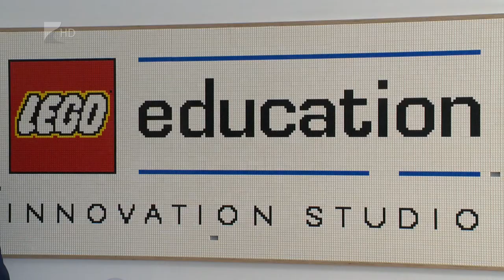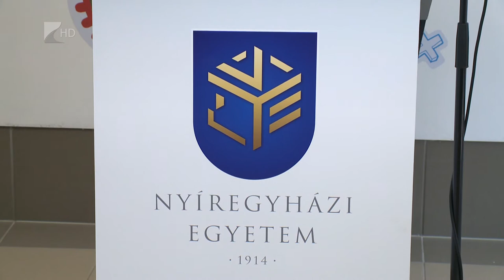Oktatás Legoval - Kölcsey Tv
Magyarországon elsőként a Nyíregyházi Egyetemen hozott létre innovációs stúdiót a Lego.
A különleges stúdió célja a hagyományos oktatási és tehetségfejlesztő lehetőségek kiegészítése, valamint a játékos tanulás segítése. A XXI. századi stúdió a a gyakorló tanárok és a hallgatók modern pedagógiai kultúrájának a kialakítását és fejlesztését is szolgálja.